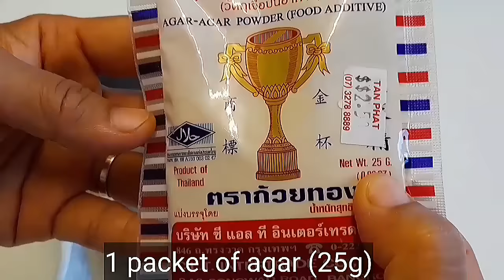Looking for a recipe to make pandan jelly cake for Christmas and New Year 2024? Simple recipe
NOTE : Enable translation in your language. On mobile, click "CC" in the upper right corner of the video. On your computer, click on video settings ⚙️ and enable translation.
Pandan jelly cake recipe:
Ingredients:
25g agar agar powder
900 ml water
100g sugar
1 mcf vanilla extract

Pandan jelly:
70g pandan leaves
200ml warm water
30g sugar
330g jelly water

Clear jelly:
200ml water
30g sugar
330g jelly water

White jelly:
200ml coconut milk
100g sweetened condensed milk
remaining jelly water

Mold: 20cmx12cmx7cm